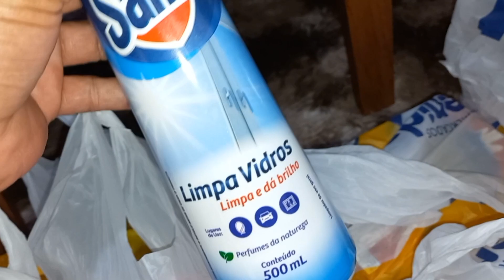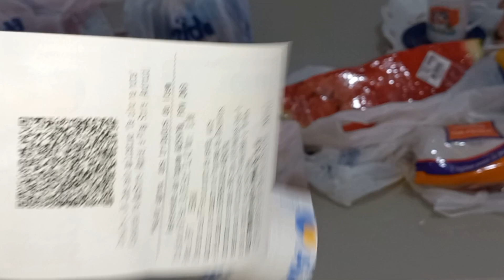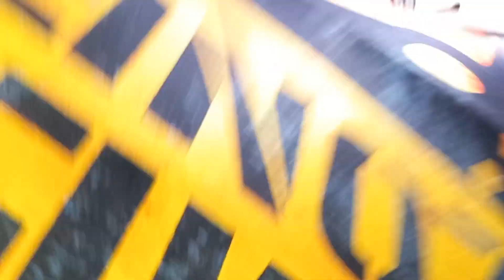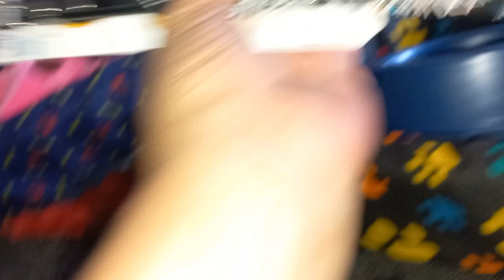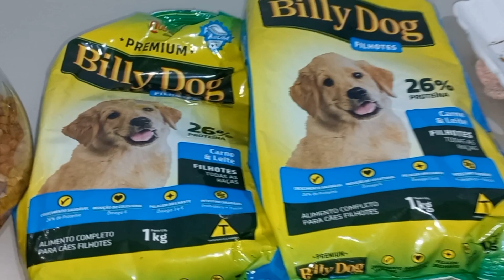COMPRINHAS MERCADO CIDADE ♦️NOVO INTEGRANTE NA FAMÍLIA 🐶ZEUS ❤️